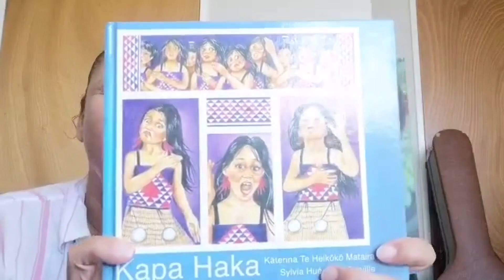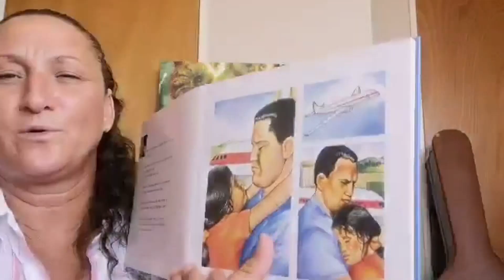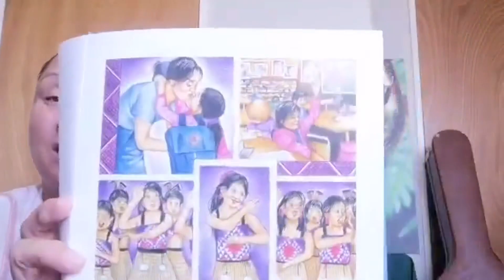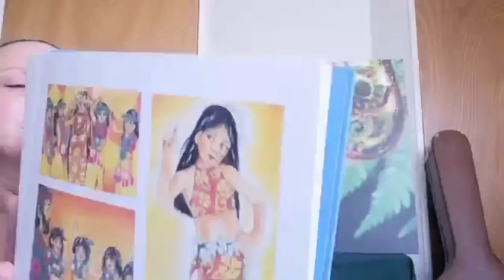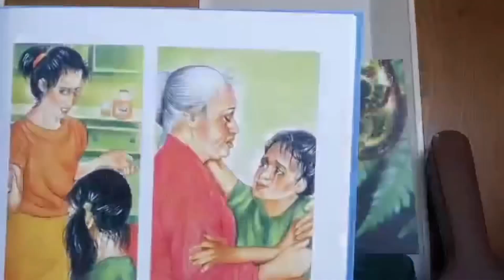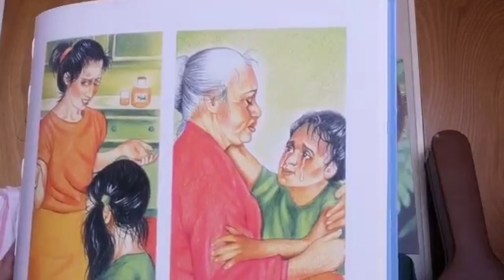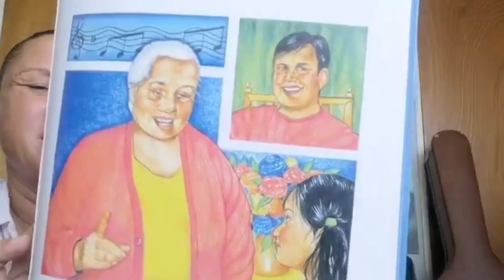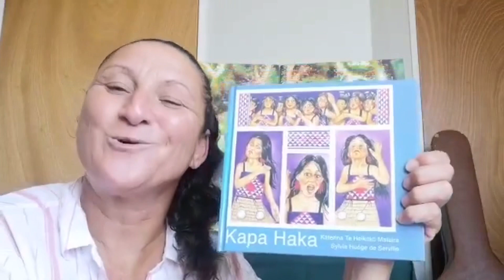Pānuitanga Kapa Haka 2